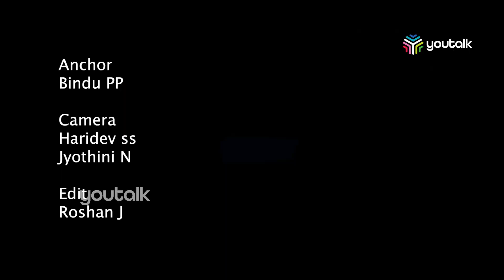കമൽ ഹാസൻ സാറിനൊപ്പം അഭിനയിക്കണം -അശ്വിൻ കുമാർ | Ashwin K Kumar | Vinil Scariah Vargese | Rajni Movie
Ashwin K Kumar | Vinil Scariah Vargese | Rajni Movie | Kalidas Jayaram | Namitha Pramod | kamal Hassan